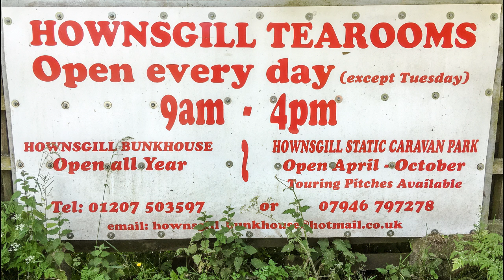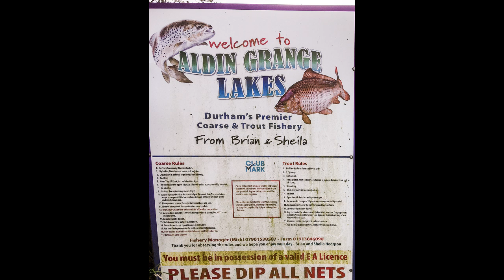Cycle Ride Knitsley to Bearpark Video for Cardio Fitness Workout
Cycle Ride Knitsley to Bearpark Video for Cardio Fitness Workout on National Cycling Network 14 Cycle Track.

The Joy of Cycle Rides: Discover the Benefits of Cycling for Your Body and Mind
Welcome to our YouTube playlist dedicated to celebrating the joy of cycle rides and uncovering the incredible mental and physical benefits of cycling! Whether you're an experienced cyclist or just starting your journey, this playlist offers inspiration, practical tips, and valuable insights about cycling in Sunderland and across the North East.

Why Cycle Rides Are Amazing
Cycle rides are not just a form of exercise—they’re a way to reconnect with nature, boost your mood, and explore your surroundings. Sunderland cycling is especially rewarding, with scenic routes that take you along stunning coastlines, through peaceful parks, and past iconic landmarks. If you're searching for "safe bike rides near me," we’ll show you some of the best options in the North East, complete with cycle paths designed for comfort and safety.

The Mental Health Benefits of Cycling
Ever wondered, how is cycling good for your mental health? Studies show that regular bike rides can reduce stress, improve focus, and boost overall happiness. The simple act of pedaling along a quiet trail or a well-maintained cycle path can clear your mind and leave you feeling refreshed. Our videos delve into the mental health benefits of Sunderland cycling and beyond, offering motivation to get out there and enjoy the ride.

Exploring North East Cycle Rides
The North East is a cyclist’s dream, offering a variety of routes for all skill levels. From serene countryside trails to vibrant urban pathways, the region is packed with opportunities for memorable bike rides. Need help planning your next adventure? We’ll teach you how to find cycle routes that suit your style and preferences. Whether you're looking for a quick outing or a day-long exploration, you’ll discover plenty of amazing north east cycle rides.

Safe and Scenic Bike Rides Near You
Safety is a priority when enjoying bike rides. Our playlist highlights the best "safe bike rides near me" in Sunderland and the surrounding areas, featuring well-maintained cycle paths near me that are perfect for beginners and seasoned riders alike. Learn how to navigate these paths with confidence while making the most of Sunderland cycling opportunities.

Cycling Pros and Cons
Cycling offers countless benefits, but it’s essential to understand both the pros and cons. While the physical and mental health perks are undeniable, we’ll also address common challenges, such as weather concerns or bike maintenance. Our goal is to help you embrace the positives while finding solutions to any obstacles you might face.

How to Make the Most of Cycle Rides
One of the best parts of cycling is discovering new places. If you’re wondering how to find cycle routes that cater to your needs, our videos are packed with advice and tools to help you map out the perfect journey. From Sunderland’s scenic coastline to hidden gems in the North East, your next adventure is just a click away.

Using Cycle Paths for Safe and Enjoyable Rides
Bike rides using cycle paths are a fantastic way to explore the outdoors without worrying about traffic. Sunderland and the North East are home to many cycle paths near me that provide safe, enjoyable routes for riders of all levels. Whether you're commuting, exercising, or riding for fun, our playlist showcases the best paths to make every ride memorable.

Join the Sunderland Cycling Community
By exploring our playlist, you’ll gain valuable insights into Sunderland cycling and beyond. Learn about popular destinations, essential tips, and local events that bring cyclists together. Sunderland and the North East are full of passionate riders who share your love for cycling, and we’re here to help you connect with them.

Discover the Joy of Cycling Today!
Cycle rides offer a unique blend of adventure, relaxation, and fitness. From understanding how is cycling good for your mental health to mastering how to find cycle routes near you, our YouTube playlist is your ultimate guide. Dive in to learn more about north east bike rides, plan your next outing on scenic cycle paths near me, and unlock the full potential of your cycling experience.
Get ready to pedal your way to happiness—one ride at a time!

Please COMMENT on where you would like me to make the next cycle ride video, and meanwhile here's one of my most interesting videos to watch, a cycle ride in The North Pennines on a circular route from Blanchland in Northumberland to Edmundbyres then up through the heather filled moors to Muggleswick and downhill to skirt Derwent Reservoir and back to Blanchland.
I've titled it Cattle Grids Cycle Ride for reasons which  will become obvious.